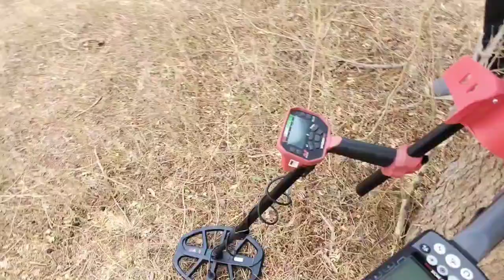प्राचीन मुगल काल के चांदी के सिक्के और ऐतिहासिक वसतूए और राजा गायकवाड के सिक्के हमने ढूंढ